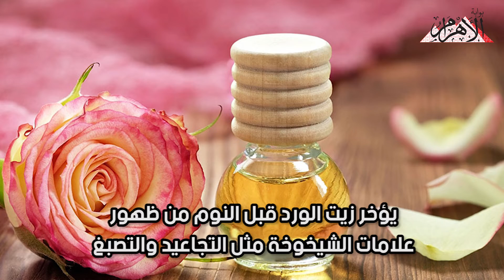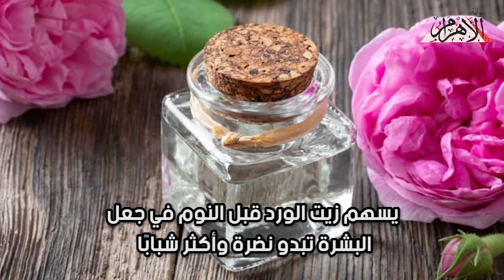فوائد زيت الورد للبشرة وطريقة استخدامه